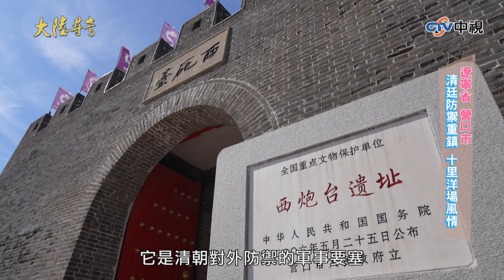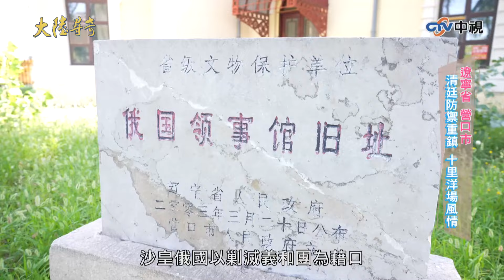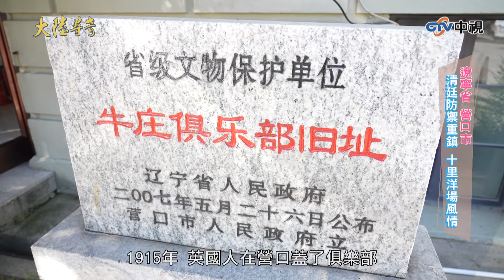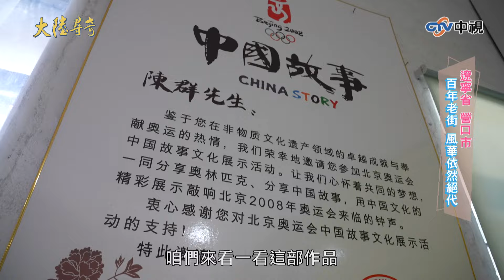清末防禦重鎮西炮台遺址 遼河老街非遺文化「麵塑」【 @ctvchinatvEP2022】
清末防禦重鎮西炮台遺址　遼河老街非遺文化「麵塑」

00:22 西炮台遺址
05:25 俄國領事館舊址
06:58 牛庄俱樂部舊址
08:25 遼河老街非遺文化

外景主持人: 喻舒